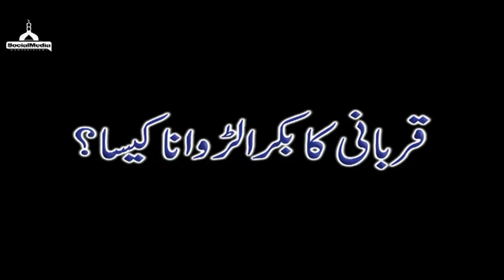Bakra Larwana - Qurbani Kay Masail - Maulana Ilyas Qadri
This Qurbani Video uniquely arranged for the direction of Muslims of the world to lead qurbani celebration 2016 containing a short bayan of Madani Muzakra on point of "Goat Fighting" (Bakra Larwana - بکرے کی لڑائی).

One of the well known system of Madani Channel on the occasion of Qurbani 2016.

We can learn and get more data and strategy to do qurbani in right way under sharia direction.

Maulana Ilyas Qadri circulated astounding valuable data as madani pearls (madani phool - مدنی پھول) in the light of Quran and Hadith.